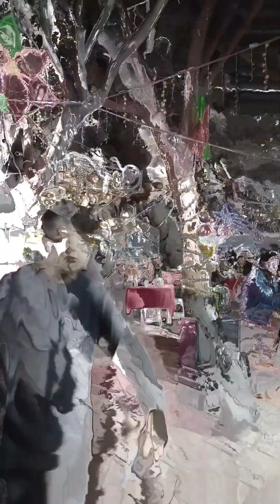visitamos la villailuminada atlixco encontré cosas geniales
Atlixco siempre será  hermoso..